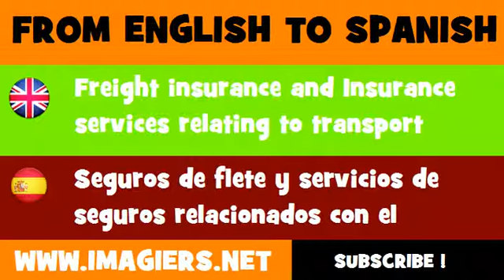ESPAÑOL = INGLÉS = Seguros de flete y servicios de seguros relacionados con el transporte